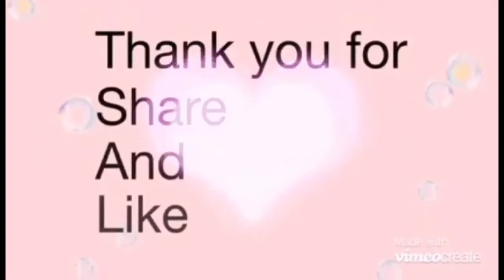MEETING NEW FRIENDS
Maraming SALAMAT  sa mga  VIEWERS .ntin . 🔥

THANK YOU LORD🙏 dragoneyejoycekennismiken 🔥🔥

THANK U so much.. Sana po anjan kau plagi.. Walang sawa... 🔥 🔥 🔥

Maramig salamat po...